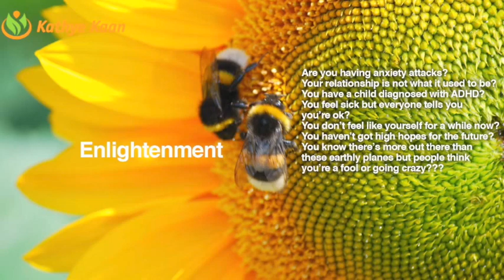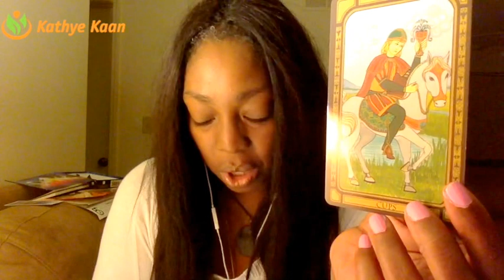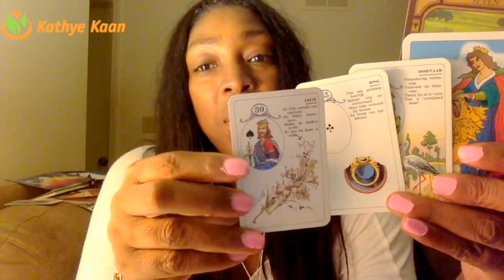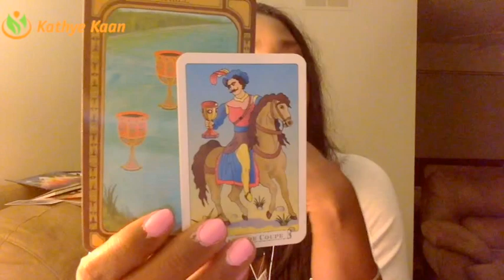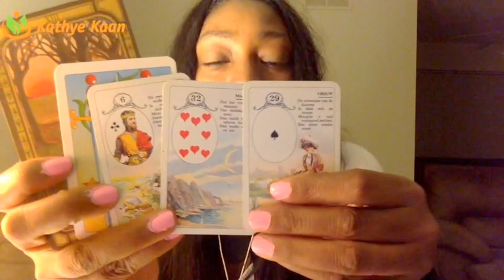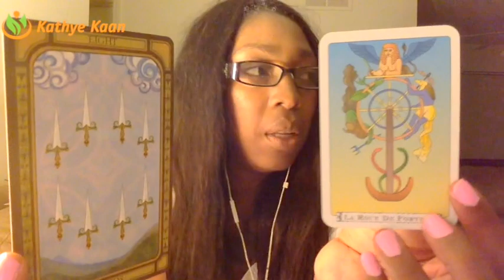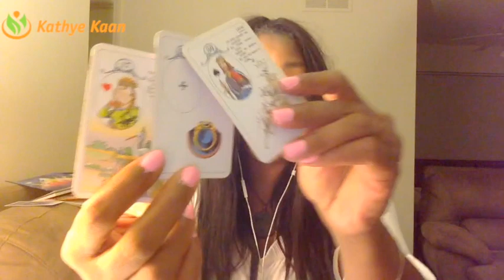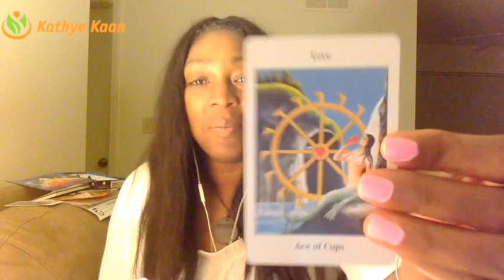CAPRICORN Weekly Reading Tarot Psychic Horoscope | Week 32 | 7 - 13 August